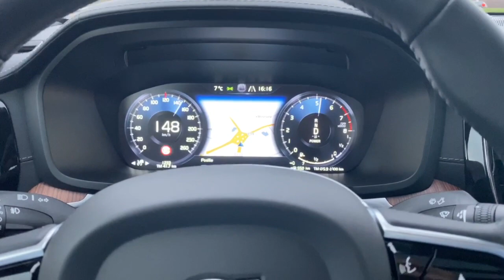Volvo S60 T8 acceleration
Small S60 T8 acceleration video